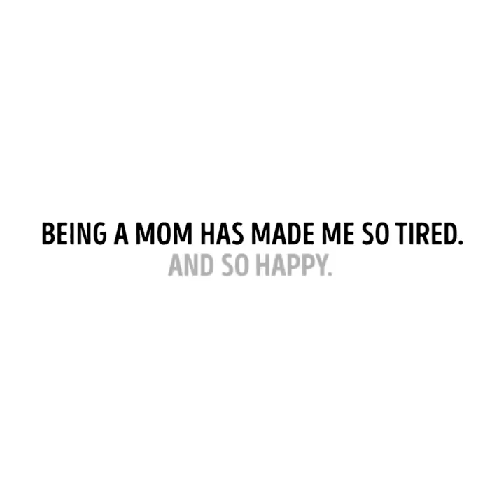25 UMIEJĘTNOŚCI, KTÓRE POWINIEN MISTRZOWSKO OPANOWAĆ KAŻDY NOWY RODZIC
JAK UŁATWIĆ ŻYCIE NOWYM RODZICOM

Jeśli chcesz nauczyć swoje dziecko porządku, przygotuj dla niego naprawdę efektywną wizualną “przypominajkę”. Potrzebny ci będzie biały zegar ścienny, kolorowe flamastry i kawałek papieru. Usuń z zegara plastikowe zabezpieczenie i podziel dzień na sekcje. Każdą pomaluj innym kolorem. Na przykład żółtym kolorem zaznacz czas odrabiania lekcji, fioletowym - czas zabawy, a czerwonym - czas na sen. Na papierze narysuj legendę, tak by twoje dziecko znało plan dnia. Znajdź najlepsze miejsce na powieszenie zegara. Musi być wygodne i dobrze dla niego widoczne. Pod spodem przyklej legendę. Czy to nie jest doskonały pomysł?

Poznaj sposoby jak nauczyć twoje dziecko tak ważnych rzeczy jak litery i kolory, mając przy tym mnóstwo zabawy. Możesz zrobić lizaki z filcu w odpowiednim kolorze, na którym napiszesz nazwę koloru, kartki z namalowanymi klockami i odpowiednią liczbą, króliczki z przyklejanymi ogonkami z pomponów i paletę malarską z odpowiednimi kolorami.

Zaproszenie na “pępkowe” może być problemem, jeśli nie wiadomo jaki prezent wybrać. Zwłaszcza, że te zwykle są baaardzo drogie! Nie wpadaj jednak w panikę, bo my pokażemy ci jak zrobić tanie prezenty, które będą cię kosztowały grosze. Co więcej, rodzice będą bardziej zadowoleni, niż gdyby dostali trzeciego misia. Pokażemy ci jak zrobić tort z pieluszek, kubeczki z ubranek i róże ze skarpeteczek. Do tortu z pieluszek potrzebna ci będzie blacha tortowa, piękne wstążki, małe plastikowe zabawki, buciki dla niemowlęcia i, oczywiście, pieluchy. Ułóż warstwy pieluch, tak jak w naszym tutorialu. I wreszcie, udekoruj go według własnego gustu.

TIMESTAMPS:

00:09 Kiedy zabraknie pieluchy

02:39 Lizaki w dopasowanych kolorach

04:37 Bransoletka na sytuacje awaryjne

06:47 Tanie prezenty na “pępkowe”

10:01 Projekty origami